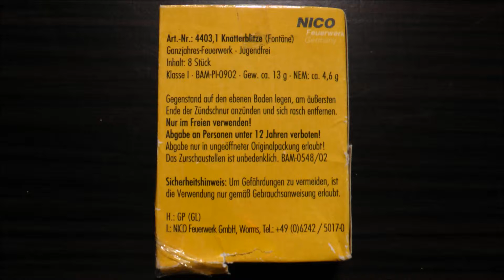Nico, Knatterblitze, gelbe Schachtel , HD+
Knattert wenig...blitzt kaum...Leider sehr effektschwach. Die Dinger in 10 mal heftiger!!! DAS wärs!! Obwohl. ;)